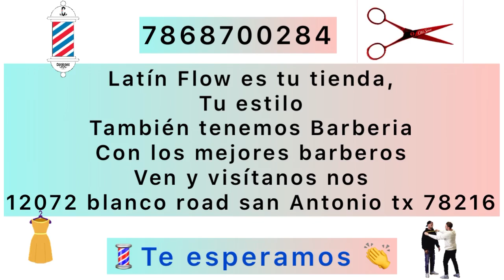Cuándo no andas dinero en usa 🇺🇸 y te pega hambre y te llevas esta sorpresa 🤪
Bienvenidos ami canal de YouTube espero te guste mi contenido y lo disfrutes en familia recuerda sonreír es la felicidad del corazón,
Si te gusto el video regálame un Like 👍 y compártelo con tus amistades de tus redes sociales y déjame tu comentario quiero saber si te gusto cuál fue tu parte favorita y si algo no te gusto también eso nos ayuda a mejorar nuestro contenido, muchas gracias y bendiciones, 🙏 te invito a seguirme en Facebook

Ahí subo videos todos los días